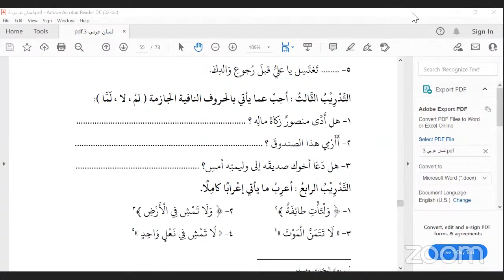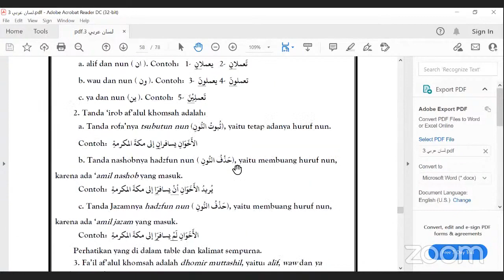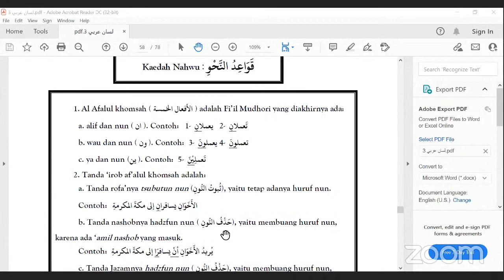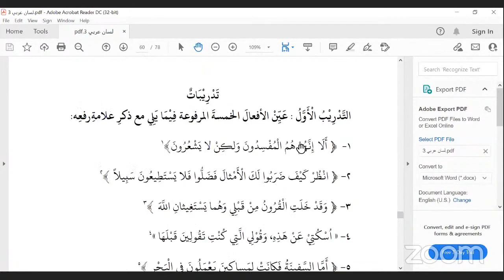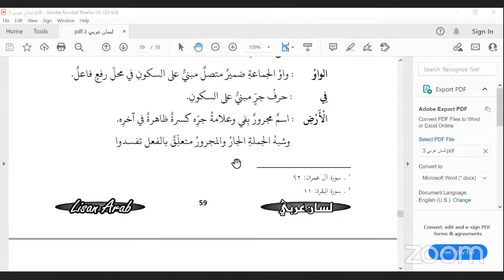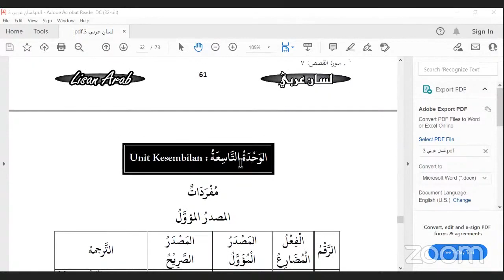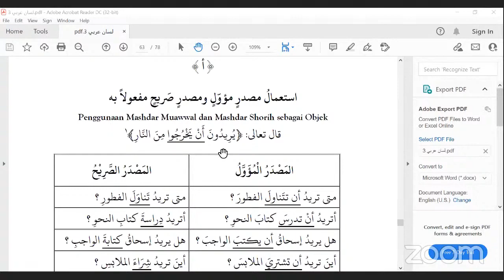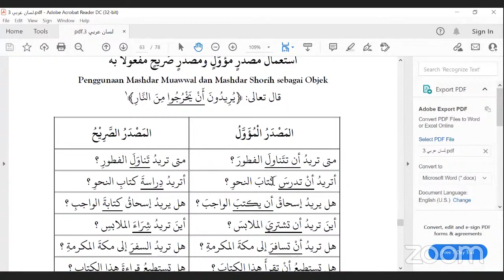DiplomaMS Mustawa 2 | Lisan Arab 3 (15)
🔖  Pemateri Kajian:
 Ustadz Mas'ud Mahmud, Lc.

📖 Kitab Yang Dibahas
Lisan Arab Jilid 3.

Telegram Kajian Madinah Salam Channel.

Diskusi Telegram
Ikhwan

🔖 Untuk mendukung oprasional seluruh program Yayasan Madinah Salam ( Ma'had Diploma, Kajian Kitab, Takhossus Masyaikh dan Talkshow ) dapat disalurkan melalui

BSI/ Mandiri Syariah
A/N Yayasan Madinah Salam Indonesia

BCA syariah
A/N Sdr Saiful Awal

BRI
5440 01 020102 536